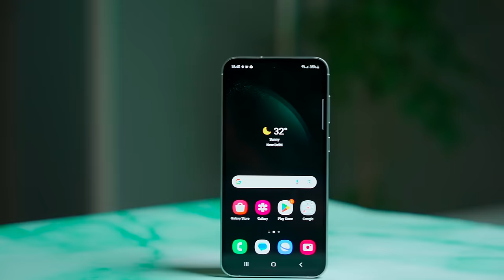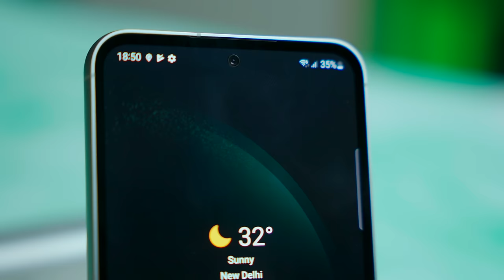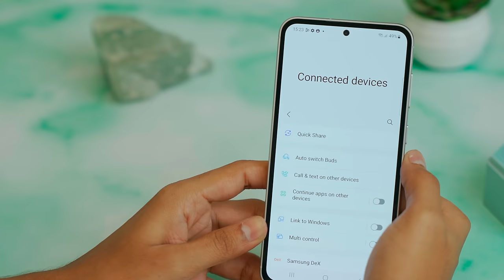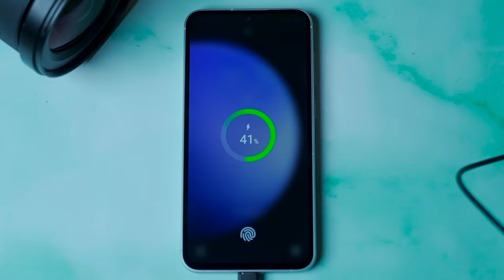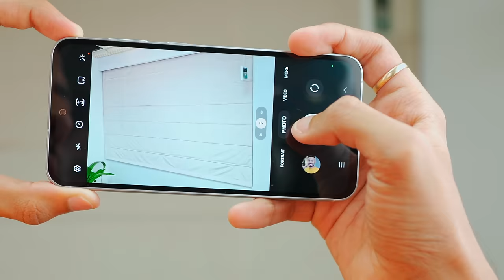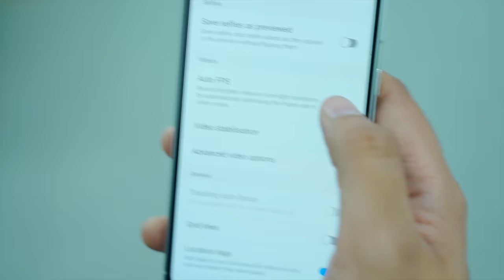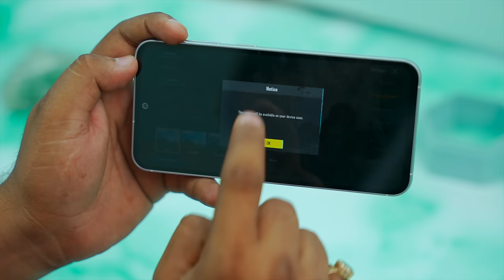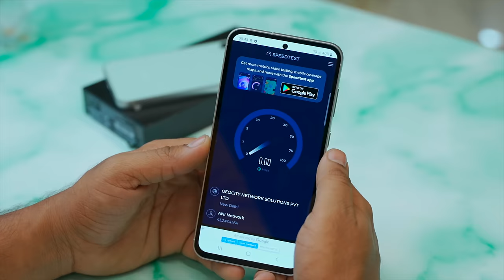Samsung Galaxy S23 FE Unboxing & Quick Look !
Samsung ki FE Series wapas aa gayi hai!